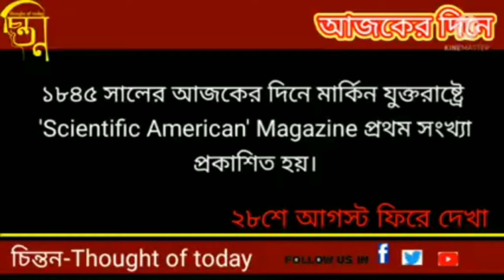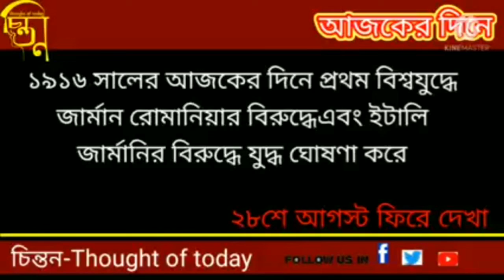২৮ আগস্ট ফিরে দেখা